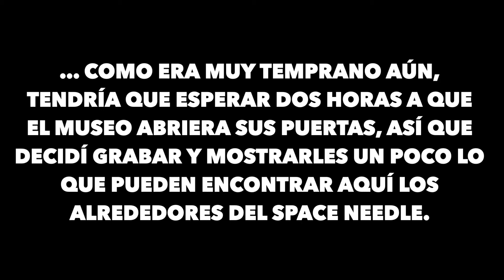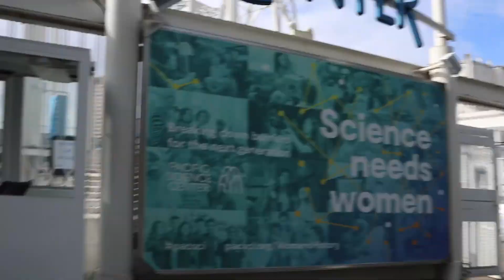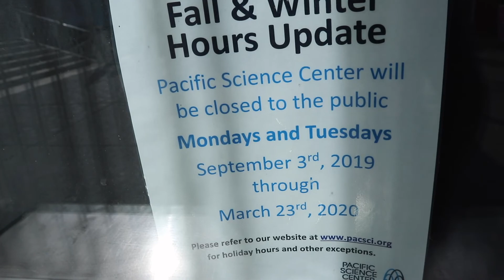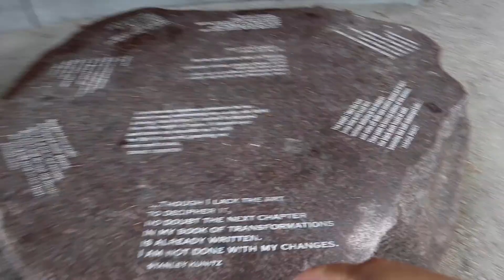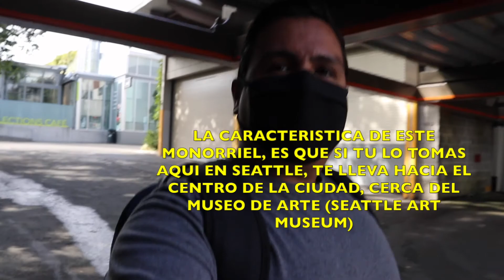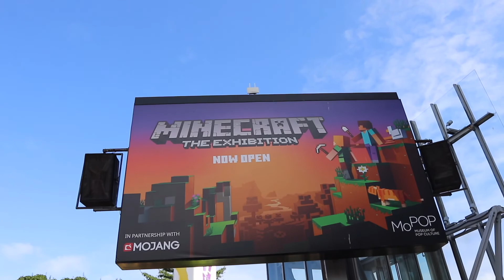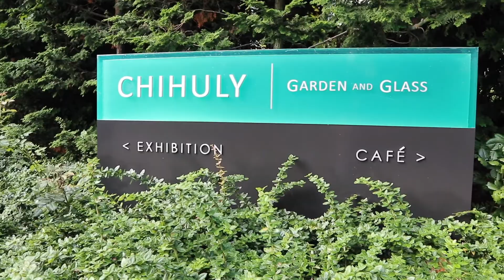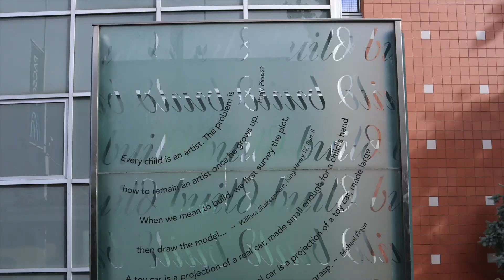CUANDO LA SUERTE ESTA DE TU LADO (UNA CAMINATA POR LOS ALREDEDORES DEL SPACE NEEDLE)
En el video de hoy tuve la oportunidad de caminar y ver qué es lo que rodea al Space Needle.

Algo importante que tienen que saber es que la memoria con la que había grabado este video se daño, pude recuperar una parte de lo grabado. Espero que te guste este video, que lo disfrutes.

Música Utilizada en el video, Biblioteca de audio de YouTube.